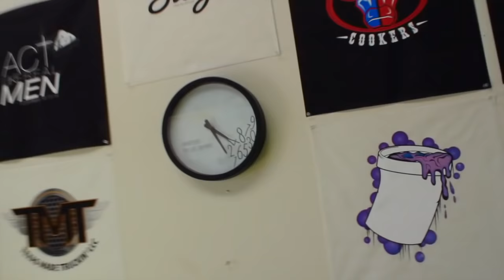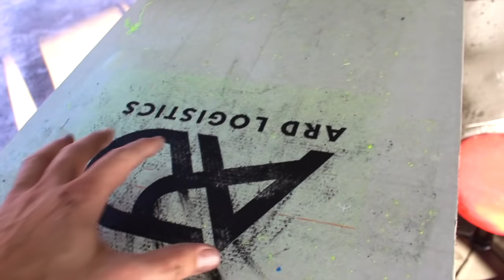Contract Screen Printing Vlog and Difficulties with Mesh Safety Vests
Here's a little glimpse into a day of contract screen printing and some of the issues we have print mesh jackets. Our T-Shirt Screen Printing Registration Template